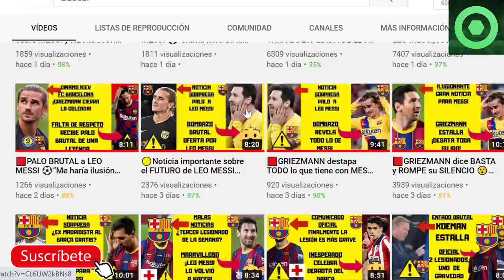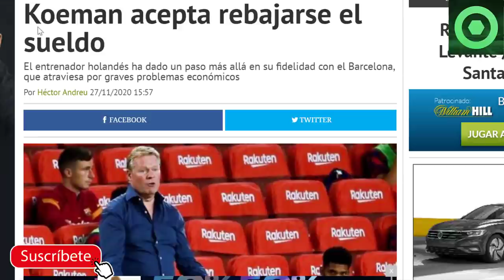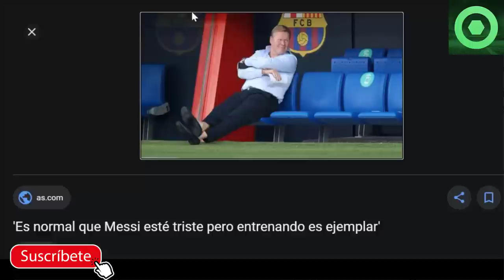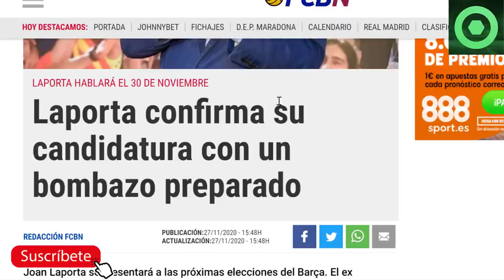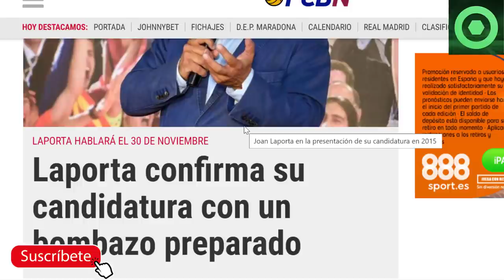🟥 B0MBAZO: ANUNCIO IMPORTANTE sobre JOAN LAPORTA ⚽KOEMAN sorprendió a todos 🏮 MANU MORLANES 🔴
En este video detallamos varias noticias del FC Barcelona, como el gran bombazo que tiene preparado Joan Laporta de cara a las elecciones del FC Barcelona, la decisión que ha tomado Ronald Koeman y su cuerpo técnico sobre la rebaja salarial, las palabras del precandidato Xavi Vilajoana sobre la masa slarial de la primera plantilla, y lo ultimo sobre el mercado de fichajes en clave Barça.

Fuentes:
besoccer
fcbarcelonanoticias
fichajes net
fichajes com